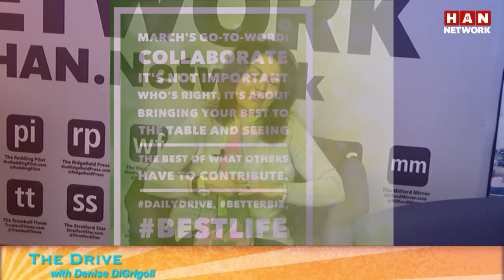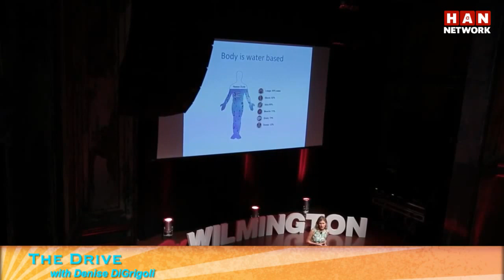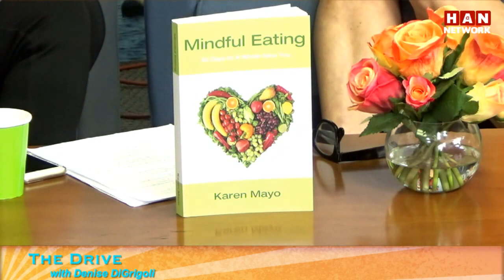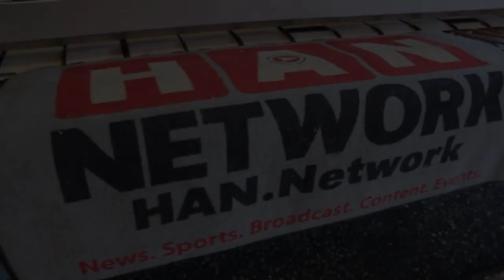The Drive with Denise: Karen Mayo 3.15.16